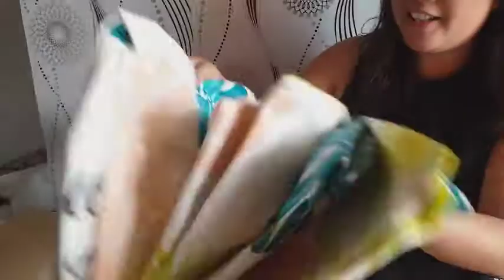Unboxing | Canadian Bedsheet | Bawal Maarte Vlog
You can order this product to my online shop.
Fb page  :  Bawal Maarte Shop (one-stop-shop)

Quality and designs really worth the price. Very affordable!!!

Bawal Maarte Vlog